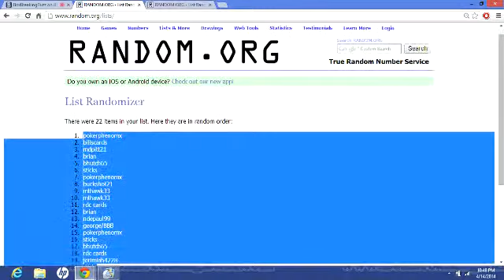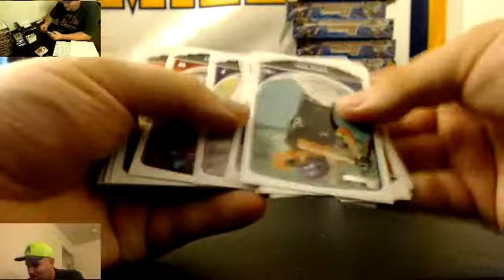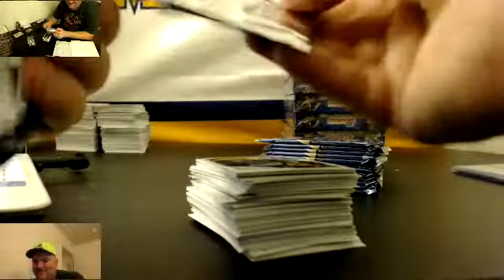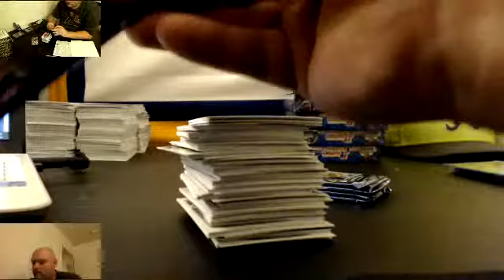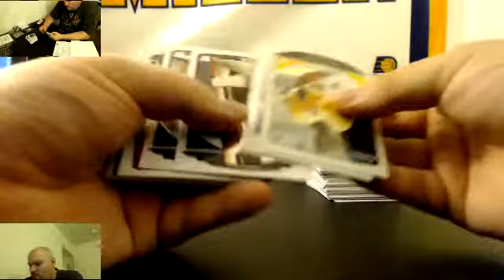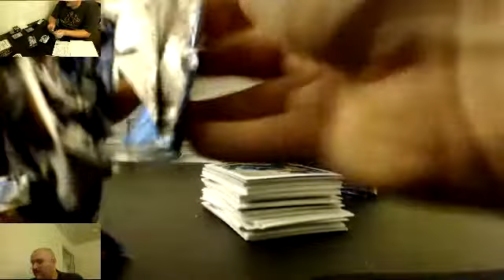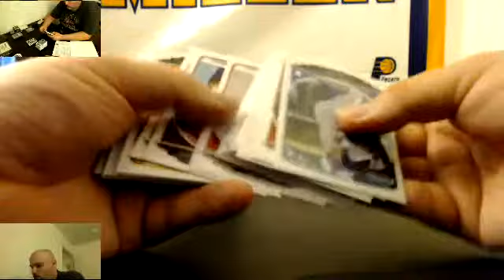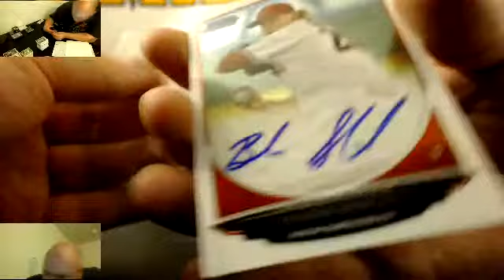bowman draft case #31 break video